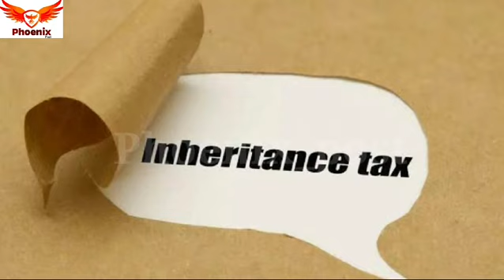PM Modi on Sam Pitroda Inheritance Tax